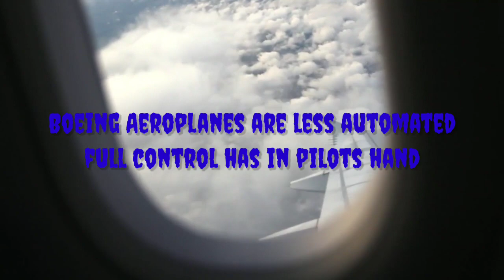Airbus And Boeing differences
In this video we compare Airbus and Boeing
Aeroplane manufacturers differences

# Hello Aviator